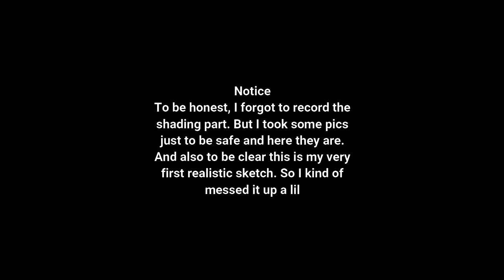Halime Hatun // Portrait sketch // Drilis Ertugrul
Hey, guys! Here I am again with another sketch of mine. AS you can see that it's about portraitsketch of HalimeHatun from A Turkish season Drilisertugrul.
Also be advised that this is my very first portrait sketch, So I have messed it up a lil but in the end I was a lil Satisfied. In the End. everyone plz enjoy the content.

MATERIALS I USE:
1: B pencils (3B, 9B)
2: Ballpen
3: Mechanical eraser

Not original creation reference used.